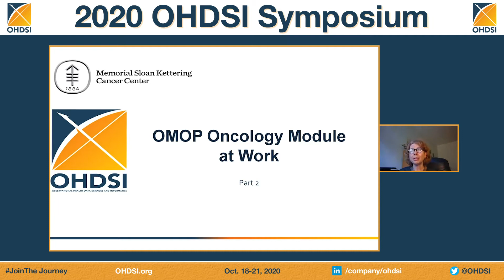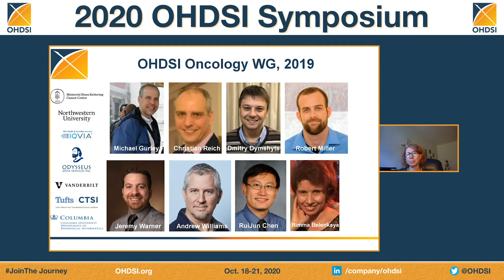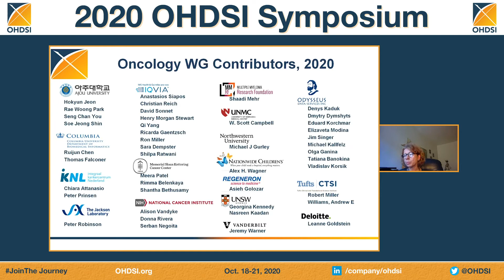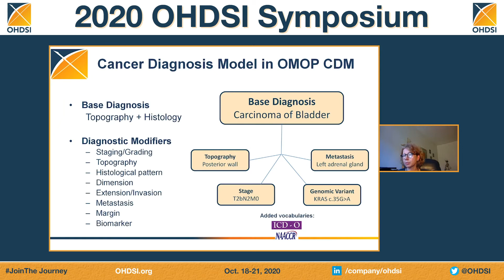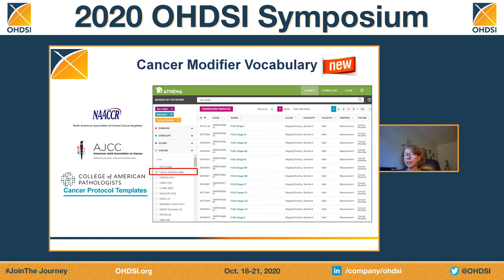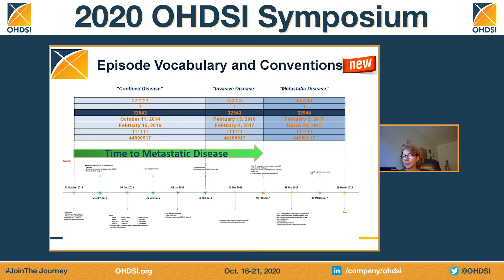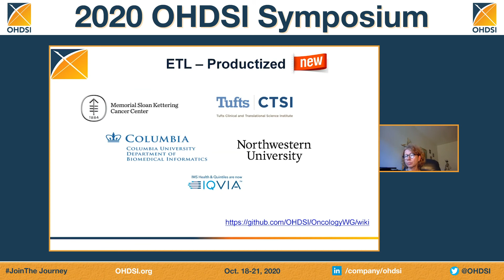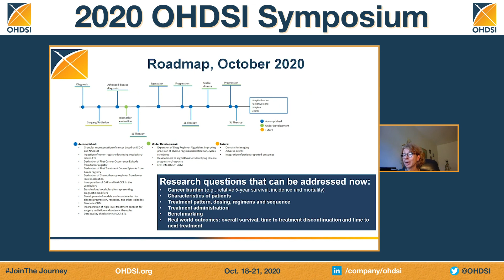OHDSI 2020: OMOP Cancer Model – Making the OMOP Common Data Model fit for Cancer Research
Rimma Belenkaya (Memorial Sloan Kettering) presents her OHDSI2020 Lightning Talk on "OMOP Cancer Model – Making the OMOP Common Data Model fit for Cancer Research."